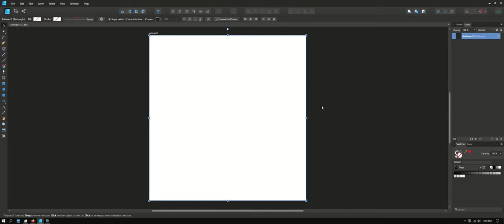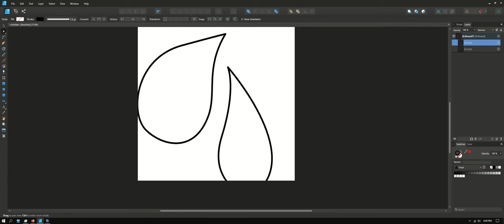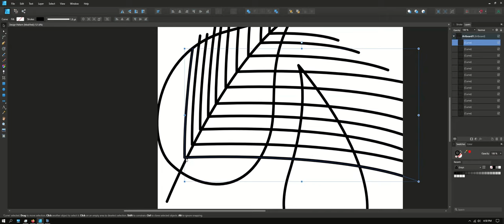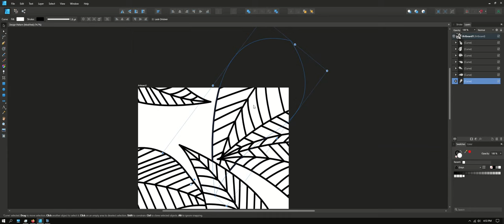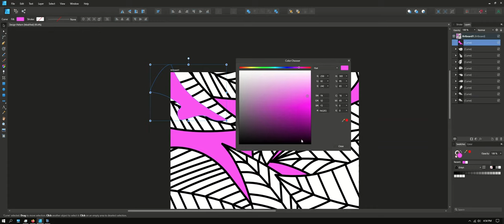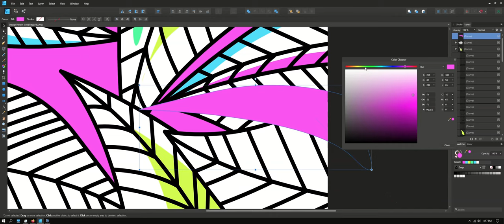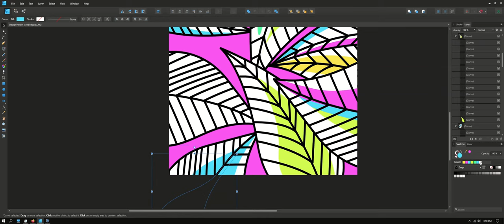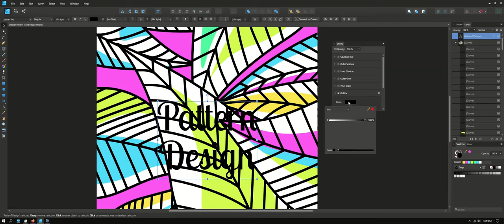AFFINITY DESIGN TUTORIAL, CARA MEMBUAT DESAIN PATTERN PENUH WARNA. ( REAL PROSES ) CREATIVE CC VIDEO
Hi there! Thank you for supporting and enjoying with this video.

If you want to be close to me or order please check
All Portfolio on link above

Don't forget comment whats next drawing or positive feedback.

Hai. Selamat menonton! Ini adalah proses membuat desain pattern sederhana dengan bentuk daun warna warni.

Desain pattern cukup populer dikalangan peminatnya, cocok nih buat ide desain stoking di zazzle ataupun teespring.